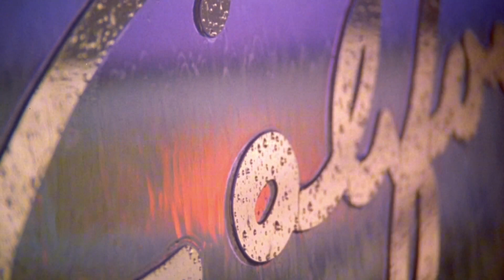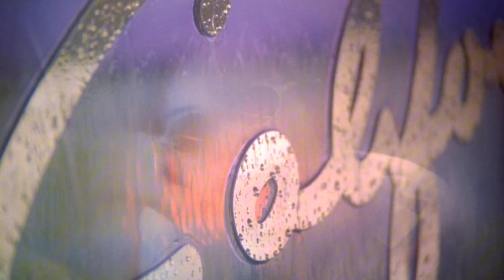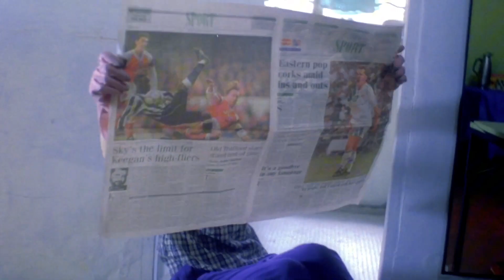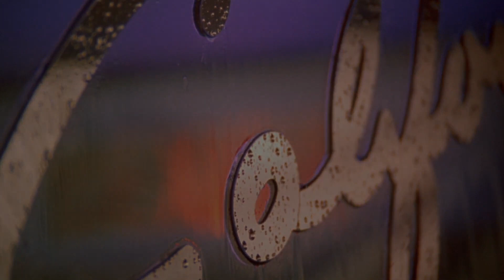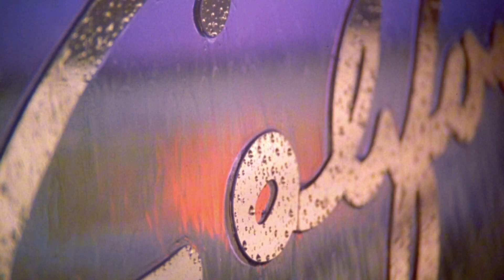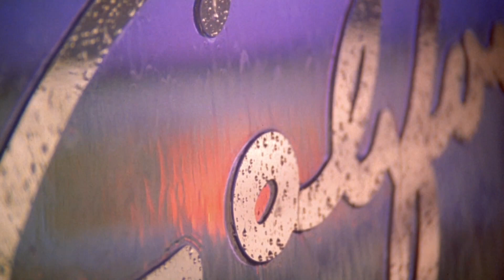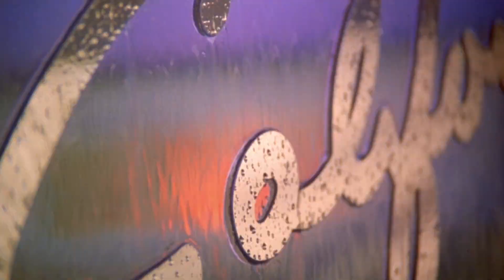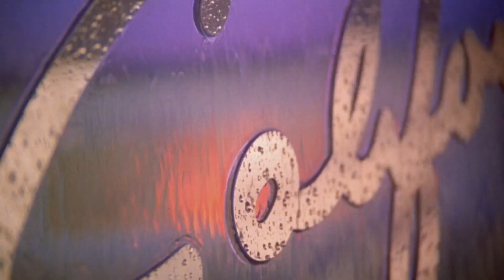Soulful House | DJ BANANA FREEMAN Ep 1 | FREEMAN Mix #1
🎥 Chungking Express (1994)- Directed By Wong Kar-Wai

DJ BANANA FREEMAN - Soulful House Music
Tracklist:
1.Ezel, Rona Ray, Booker T - Don-t Know Yet
2.Mike City, David Bailey, Charles Dockins - Giving In
3.Sterling Ensemble, Michelle Rivera, Frankie Feliciano - Todo De Ti
4.Stacy Kidd - Nobody
5.Blaze, Natasha Diggs - Breathe
6.David Morales, Lea Lorien - SO HIGH
7.Dezaray Dawn, Ezel - The Real Deal
8.Jay Caruso, DJ Spen - He’ll Make A Way
9.Oliver Dollar, ADMN, Apropos - Before You feat- APROPOS
10.Groove Junkies, Distant People, Nichelle Monroe - Redesign
11.Franck Roger, Shawn Chappelle, Fred Everything - Enchanted
12.Deep Soul Syndicate, MissFly - Little Girl